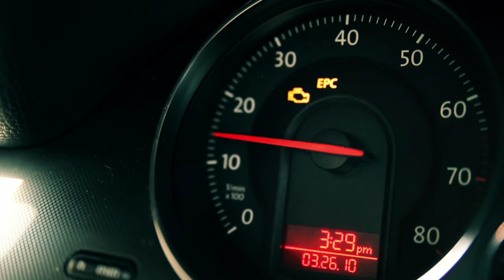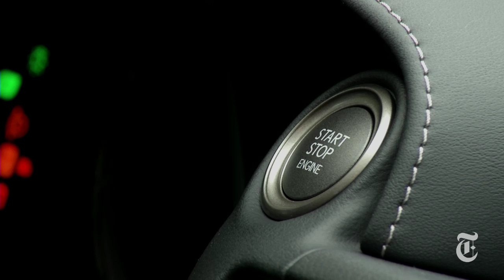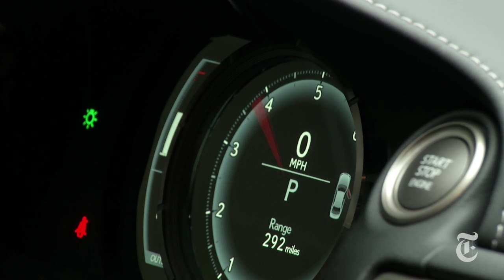Lexus IS 2014 Review - Driven | The New York Times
Lexus is known for coddling, not sport sedans. The 2014 IS 350 is designed to change that. Can it lure buyers away from Audi, BMW, Cadillac and Mercedes? Tom Voelk checks out an AWD model to find out.